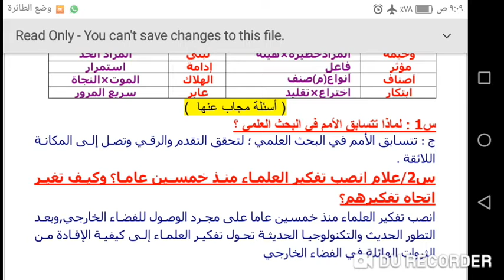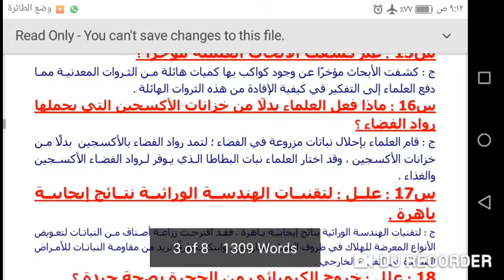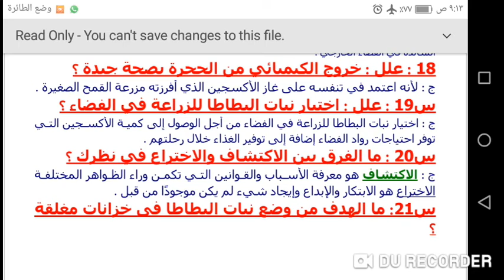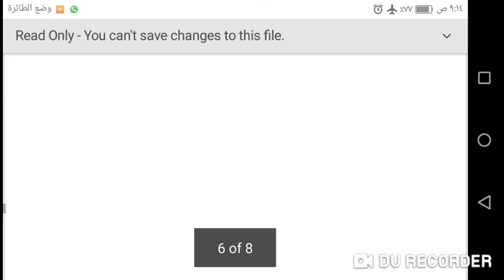زراعة الفضاء قراءة للصف الثالث الإعدادي